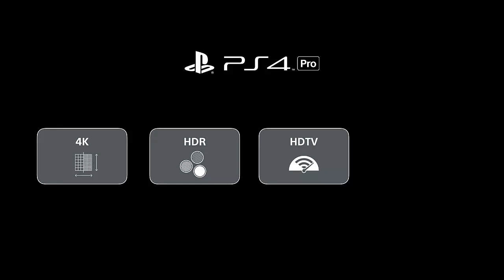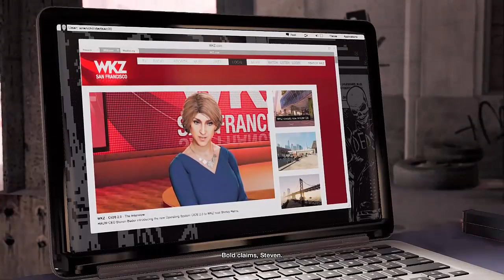PS4 PRO kaufen..? ⌚️★Für wen lohnt sich die PS4 PRO.??.★/Trance17TV